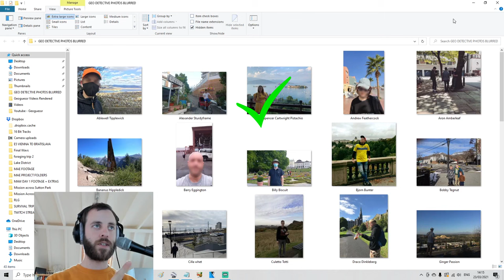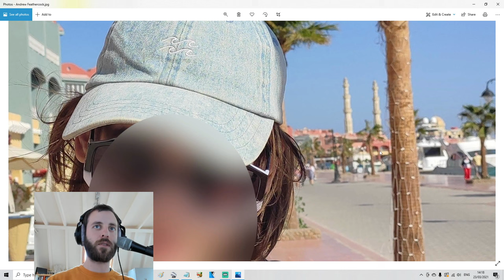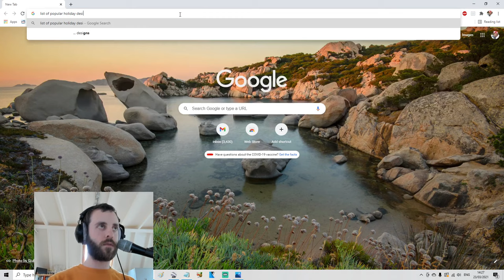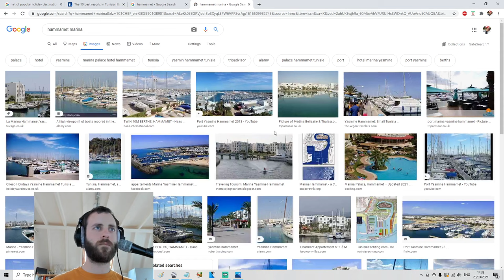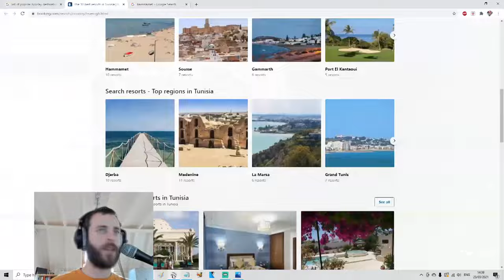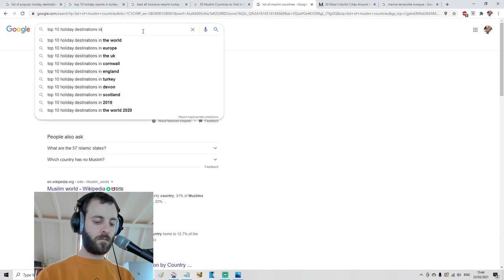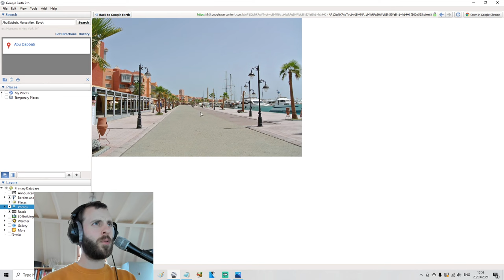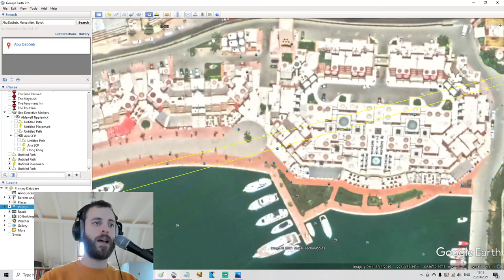Pinpointing the exact location of my fans using a single image.. GEO DETECTIVE #2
Having successfully found last weeks subjects, we move straight on to our fourth target, holiday maker Andrew Feathercock. With nothing but a mosque and a few boats in the background, this promises to be a tough one, but will I do it?